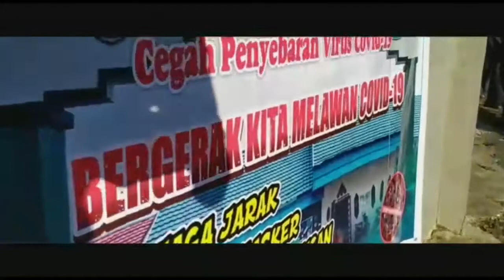SMAN 1 DAHA UTARA BERBAI MASKER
Berbagi masker